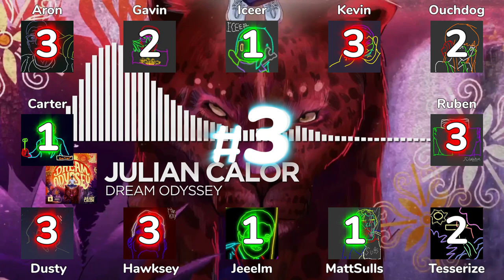Hideout Ranks Julian Calor's Dream Odyssey EP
Julian Calor continues bringing a much-needed fun sound to Monstercat.